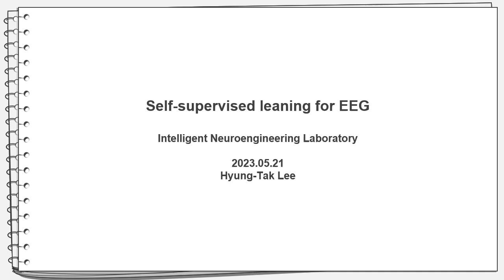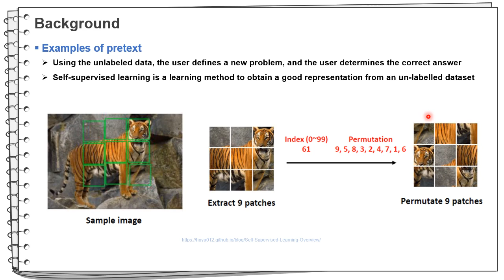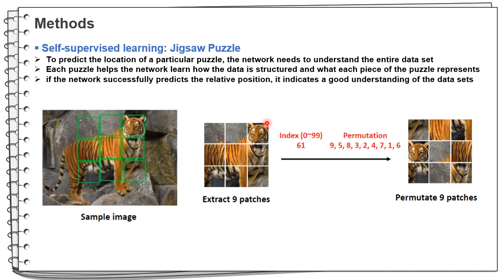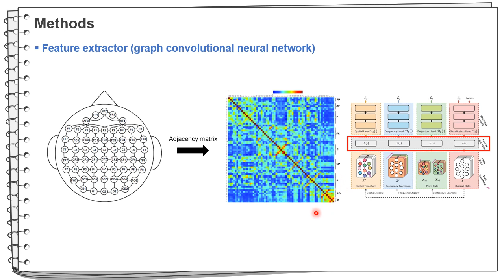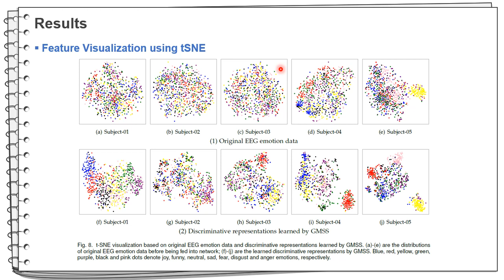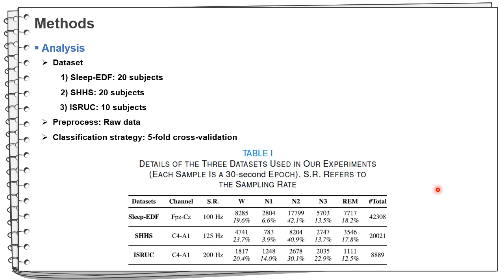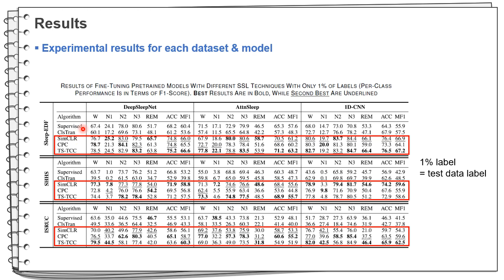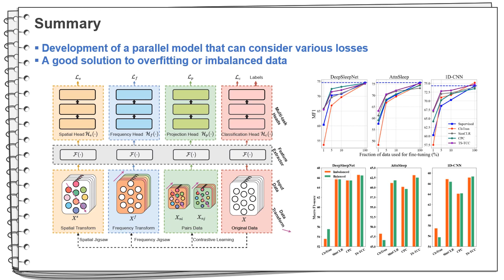[저널미팅] Self-supervised learning for EEG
본 영상은 고려대학교 지능형 신경공학 연구실(ineuro.korea.ac.kr)의 저널 미팅을 위해 촬영한 것입니다.
발표 논문 상세 정보는 다음과 같습니다. (발표자: 이형탁)

IEEE Transactions on Affective Computing
 (IF: 13.990, Q1: 94.83 in COMPUTER SCIENCE, ARTIFICIAL INTELLIGENCE)

IEEE Transactions on Neural Systems and Rehabilitation Engineering
 (IF: 4.528, Q1: 86.03 in Rehabilitation)